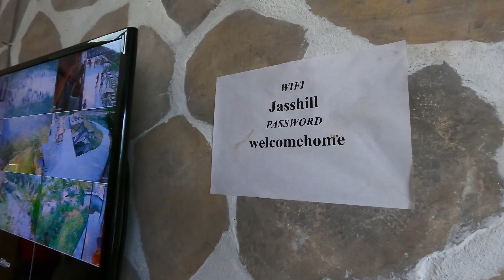HA GIANG LOOP TOUR DAY 3